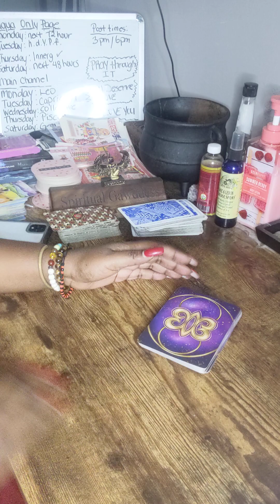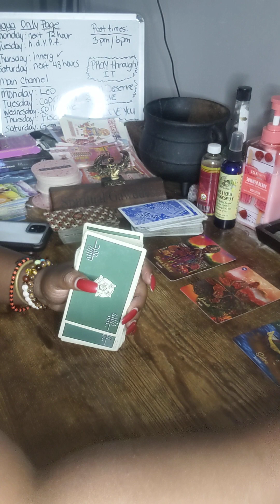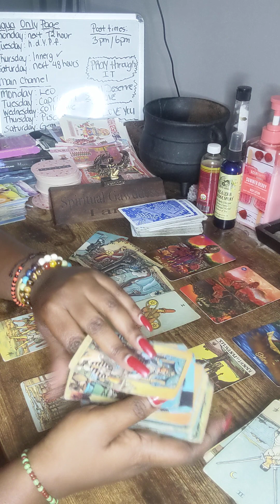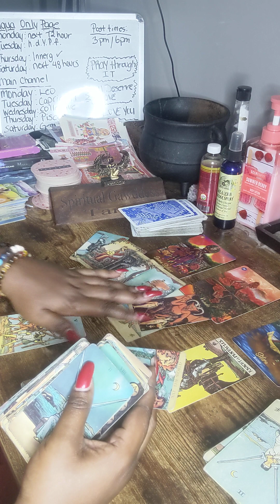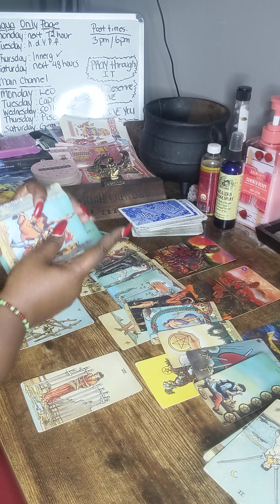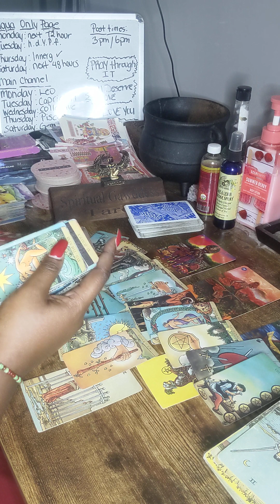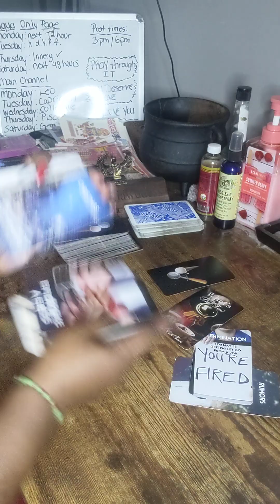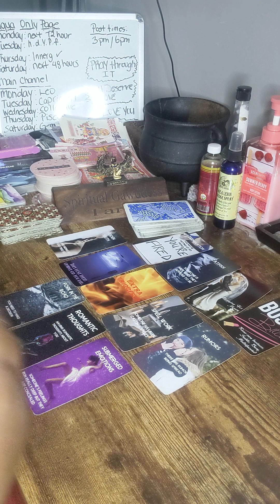Aquarius ♓ Some ish is about to hit the fan! GET READY FOR THIS 🙄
🌹A New 6 week Spiritual course starts every 8 weeks. These are small classes so that questions can be answered.

SUPREME GRATITUDE ❤️

127 Jonesboro Road
ste 1001